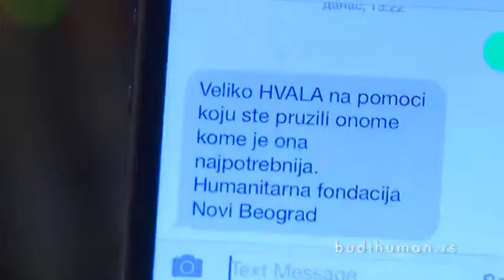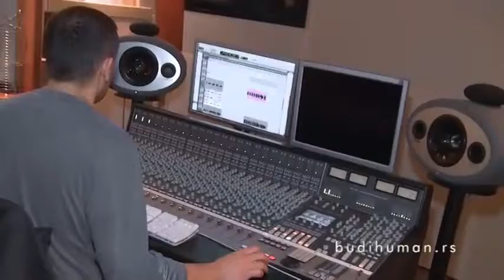Humanitarna fondacija Novi Beograd Gostovanje Dragan Prnjat